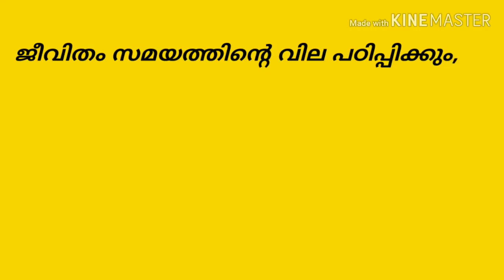ഗായിക കനിക കപൂറിന് കൊറോണ l ബോളിവുഡിനെ ആകെ ആശങ്കയിലാഴ്ത്തിയുണ്ട് l Kanika Kapoor